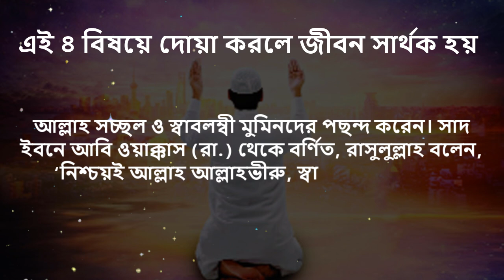এই ৪ বিষয়ে দোয়া জীবন অর্থপূর্ণ করে!!